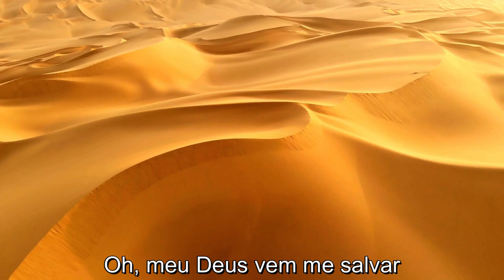Jeová libertador - Célula Porta Aberta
Autores: Ranieri Aguiar e Cleber Salaroli

Letra:
"Eu voltei para Sião
Estava quase sonhando
E o Gentio se admirou

Quem é esse Deus Jeova
Grande, forte e poderoso
Que Seu povo foi livrar (2X)

Refrão (2x)
Jeová nosso Senhor
Jeová libertador
Yeshua o seu amor
Yeshua meu Salvador

Já na terra prometida
Mas cativo em minh’alma
O meu coração chorou

Óh, meu Deus vem me salvar.
Com Teu toque amoroso
Meu deserto vem regar...

Na unção sou restaurado
Vou colhendo em riqueza
Do meu campo semeado.

Quem é esse Deus Jeová
Que Seu povo foi livrar ( 2 X )"